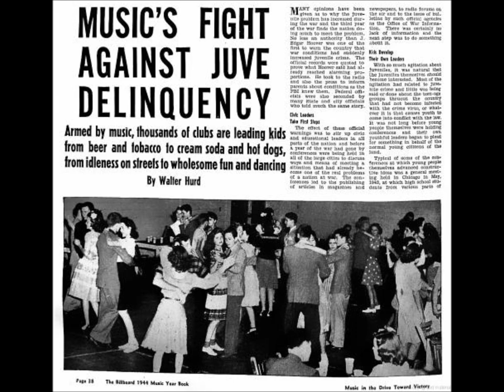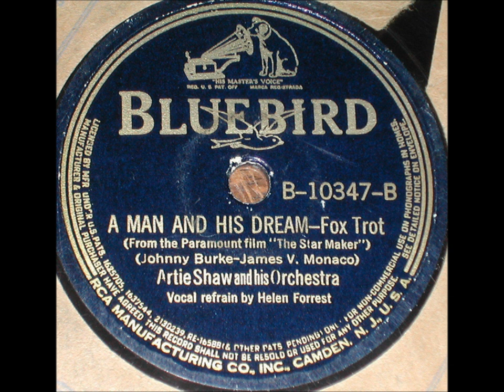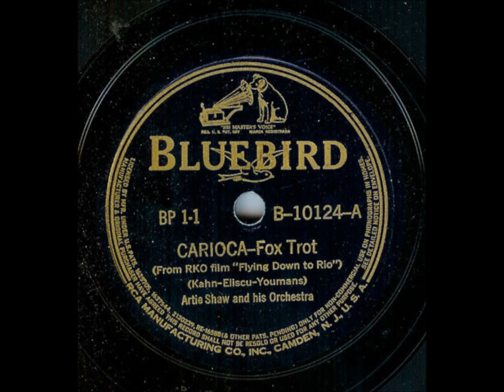Artie Shaw & Orchestra "Carioca" (1939) "Carioca" = inhabitants of Rio de Janeiro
The song "Carioca" is from 1933, popular six years before Artie Shaw recorded it.

Music is by Vincent Youmans. Lyrics are by Edward Eliscu and Gus Kahn.

The song was featured in the 1933 film Flying Down to Rio, with Fred Astaire and Ginger Rogers dancing to it.

The word "Carioca" refers to inhabitants of Rio de Janeiro.

Artie Shaw was born Arthur Jacob Arshawsky on May 23, 1910, in New York City's Lower East Side, the only child of Jewish immigrants from Russia and Austria. The family moved to New Haven, Connecticut.

Show business gave names to men at the top--Benny Goodman already was crowned "King of Swing." Artie Shaw became known as "King of the Clarinet."

Shaw as a bandleader scored his first big success in 1938 with Cole Porter's "Begin the Beguine." One price he paid for success is that he felt forced to play this monster hit at every appearance. Billie Holiday had joined and left the outfit before Shaw's name became a household one due to the success of "Begin the Beguine."

The press tried to create rivalry between Shaw and Goodman though the two men were friends, never rivals (the press would do the same 25 years later by creating a false rivalry between the Rolling Stones and the Beatles).

Shaw became frustrated with fans and the pressure of success. He walked off stage in 1939 during a gig in New York City (the Pennsylvania Hotel--November 18, 1939) and went to Mexico. Within months--March of 1940--Shaw resurfaced to fulfill contract obligations. He scored a hit with "Frenesi," a song he discovered in Mexico.

In 1941 Shaw married the daughter of Jerome Kern. Her name was Elizabeth Kern--the marriage did not last.

Shaw left the business again in 1951 though by this time the big band craze was over. He devoted himself to writing, even penning the autobiographical book The Trouble With Cinderella..

Shaw died on December 30, 2004, in his Newbury Park home from complications related to diabetes.